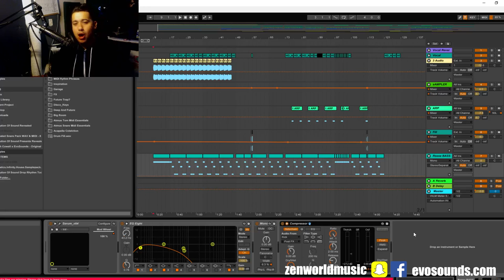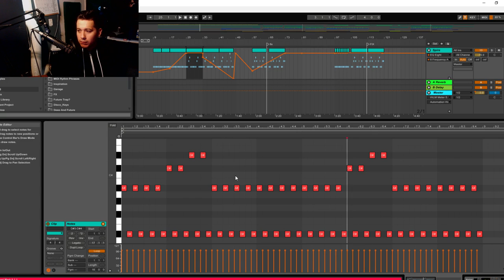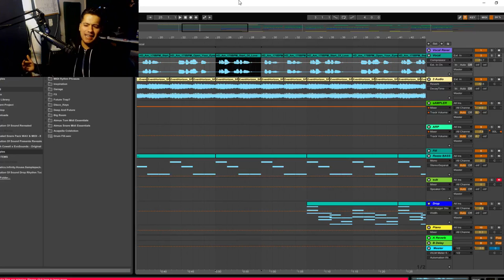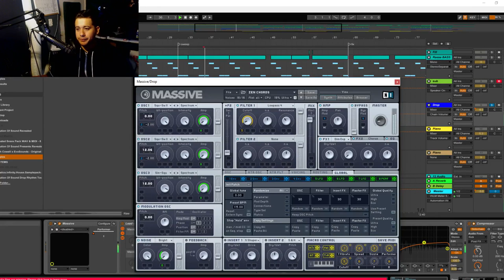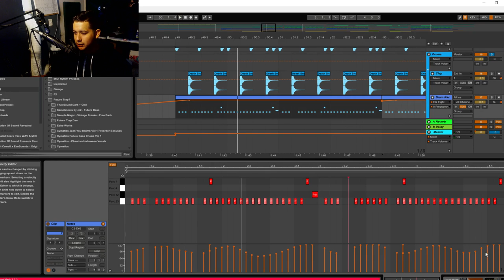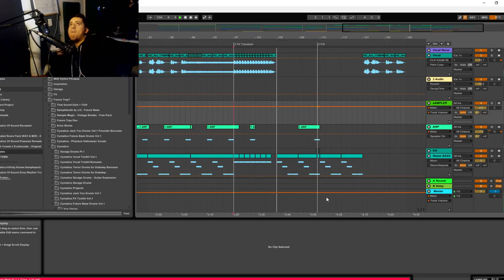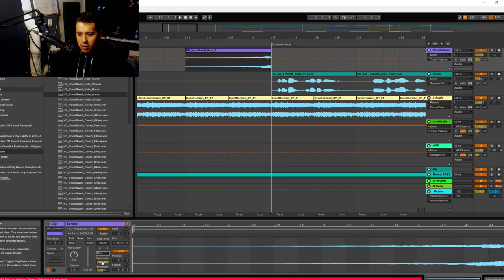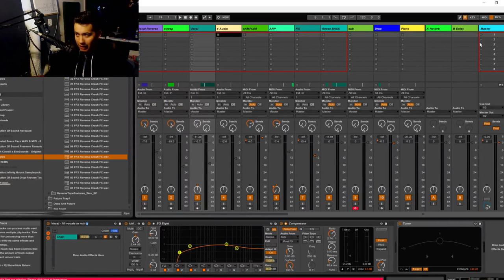Zen World - Open Your Eyes Tutorial +Walkthrough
Listen + Download

A song many have asked to me release. I wanted to do it in a way that would benefit us so I have done a Tutorial/Walkthrough of it.